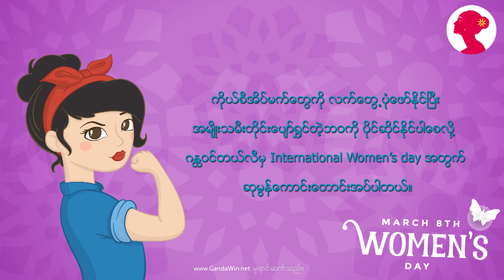Happy International Woman's Day...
တယ္လီပရိသတ္တို႔ေရ... ယေန႔က်ေရာက္တဲ့
International Women's Day ေန႔ကို ႀကိဳဆိုဂုဏ္ျပဳအပ္ပါတယ္။